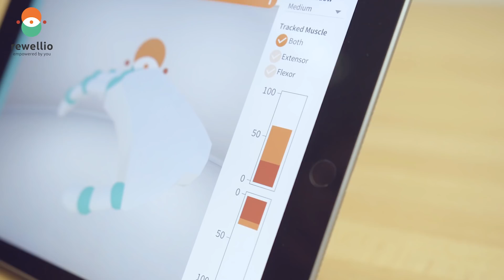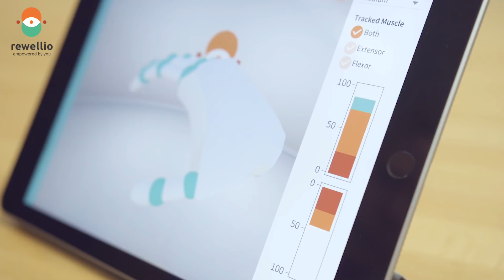EMG Biofeedback armbands and rewellio’s innovative stroke therapy software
Rewellio’s new rehabilitation software is built on affordable yet extremely powerful consumer electronic devices available to all of us today. In this video we are showing how EMG biofeedback armbands benefit the rehabilitation process of stroke patients. This solution is very easy to use and it gives the patient feedback on every little, not even visible movement of the affected hand and fingers. It activates muscles in a sensitive way and supports the therapist and patient in their effort to regain movement. Rewellio’s mobile approach allows stroke patients to choose their personal therapy location, duration and intensity in line with their current condition. The playfully designed exercises provide constant feedback to the patient with a high degree of motivation, not possible with traditional therapy methods.

Be part of our mission to help those millions of stroke patients out there today.